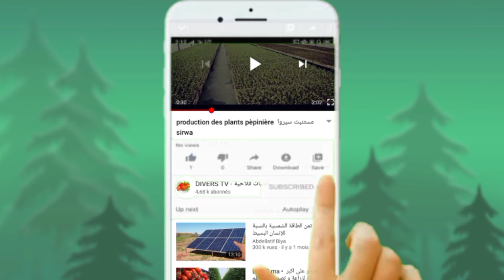ثمار_الخوخ_درعة_تافيلالت_